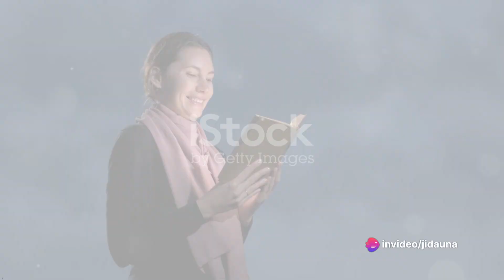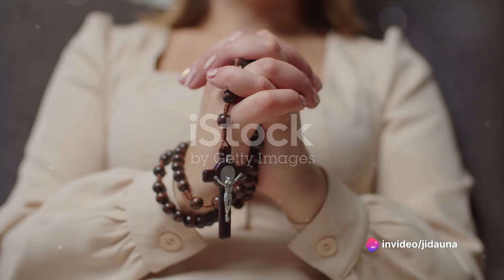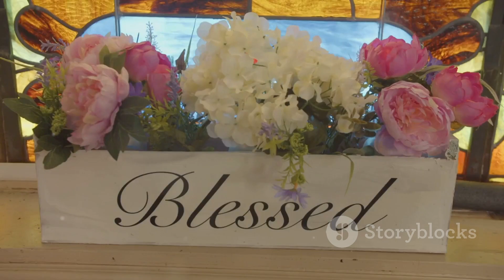The Faith of Rahab: Finding Salvation through Courage and Trust in God#Rahab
Embark on a journey through the remarkable faith of Rahab, who found salvation through courage and trust in God. 🙏 Join us as we explore her inspiring story, finding encouragement to step out in faith and trust in God's redemption.